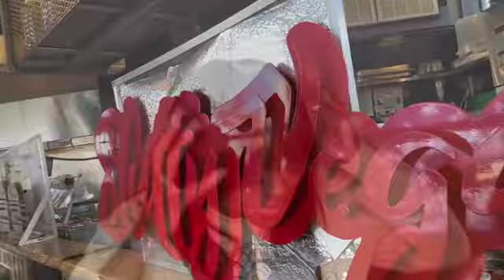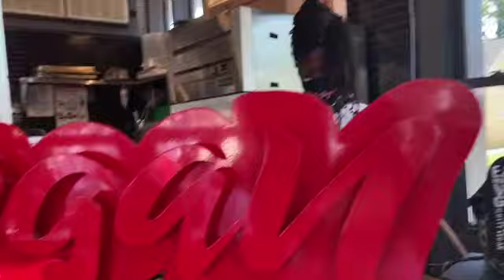They called us sluts! Slutty Vegan Atlanta Burger Review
It was the 1st time trying Slutty Vegan and oh bow was it an experience! My friend Betty and I gave it a shot and it was definitely worth the wait in the line. We had a "One Night Stand" and got sprinkled in slut dust, we have now officially been sluttified. Over all we had a great 1st experience and we hope you enjoy this review video.

I was feeling pretty in my Reina glueless wig unit at the beginning of this video and our Michelle glueless wig unit while in Atlanta.

Twitter:@remygirls/remygirlsinc (rarely use but its there)